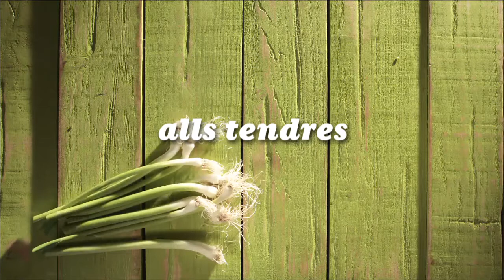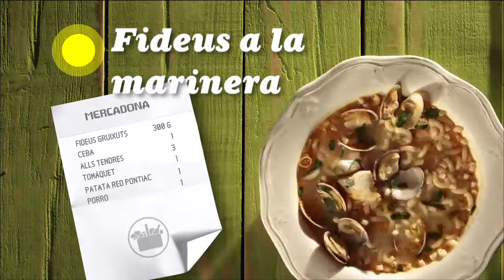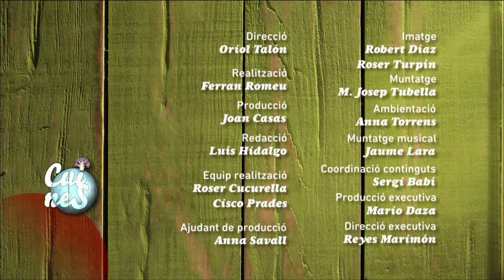Fideus a la marinera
De la cuina marinera ens agrada que és senzilla, que és gustosa i que fa servir el vi. Avui fem fideus a la marinera.

Dificultat: MITJANA, Temps d'elaboració: 1 HORA, Producte principal: FIDEUS, Temporada: TOT L'ANY.